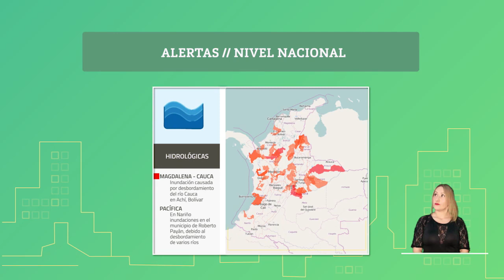Pronóstico del tiempo - Mañana sábado 21 de Agosto 2021